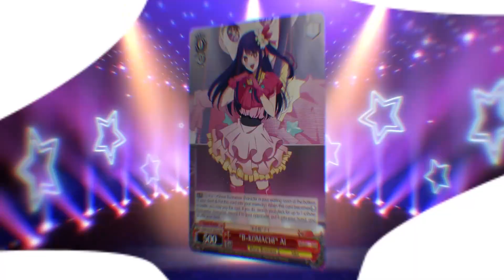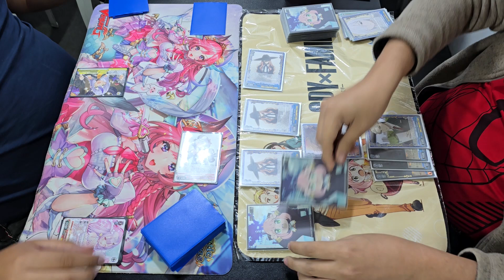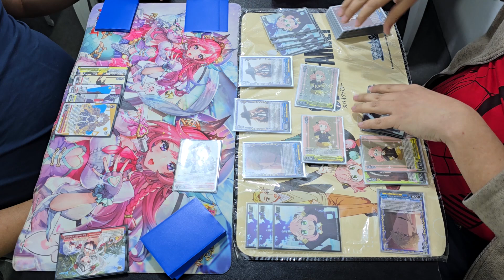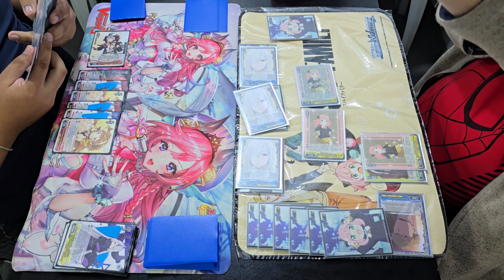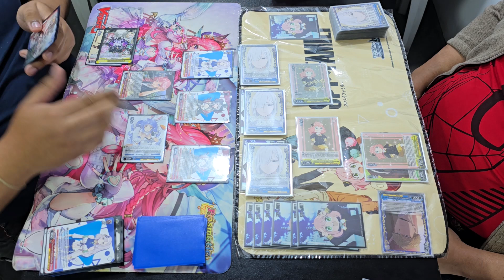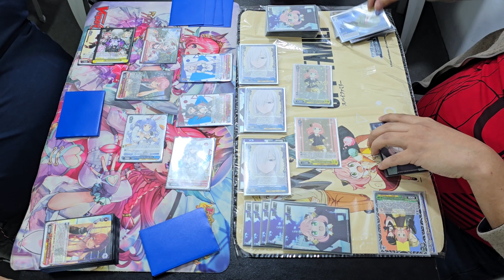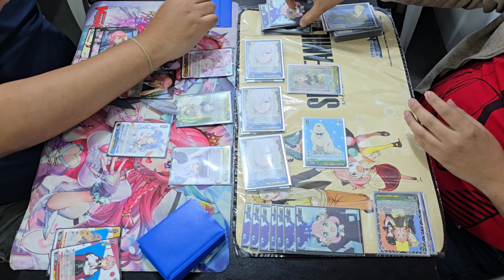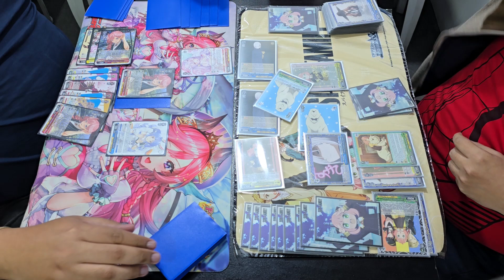Final del Torneo Semanal Sabado 5/10/24 (Sabado), Weiss Schwarz: Holo Live VS Spy x Family